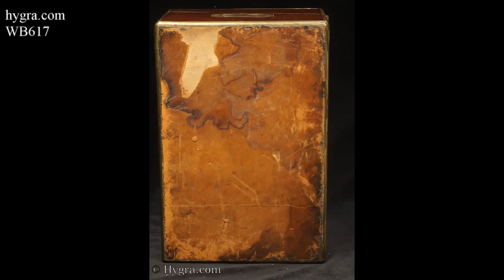wb617.movie.mkv box with rare secret false bottom Circa 1840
High quality Early Victorian solid  flame  mahogany writing  box of  double blind dovetail construction with rounded brass edging,  The box opens to a gray felt writing surface with places for storing papers underneath. It has the usual compartments for ink and writing accessories. It has a beautifully constructed  lift out pen-tray.
The box has three satinwood faced secret drawers hidden behind a sprung panel. It also has a rare sprung false bottom.
Other features are a Bramah lock,  countersunk side carrying handles and a lockable side drawer.

Origin: UK ;  Circa: 1840; Materials: Mahogany and Brass.

Size: 40.2cm wide by 27 cm by 16.4 cm:  15.8  inches wide by  10.6  inches by  6.5  inches.

Condition: good overall; working locks with keys; see images